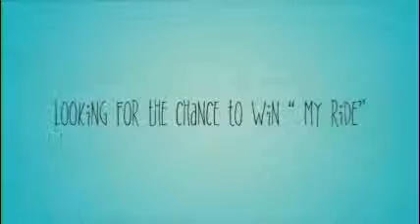Coquet family video on win my ride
Join the Coquet family on their adventure across Canada. Take a look into this hockey family's busy but exciting lives.